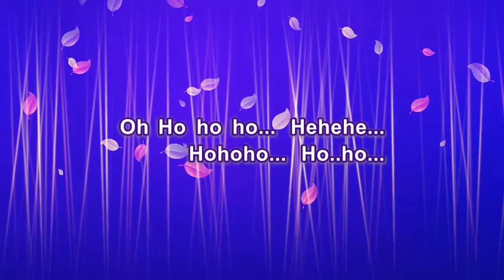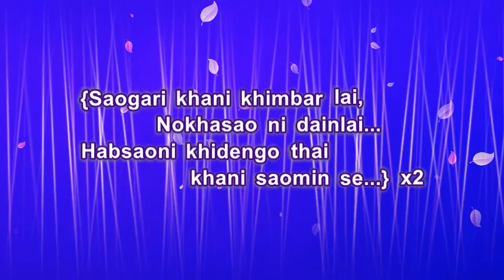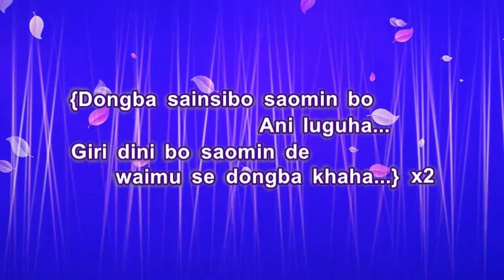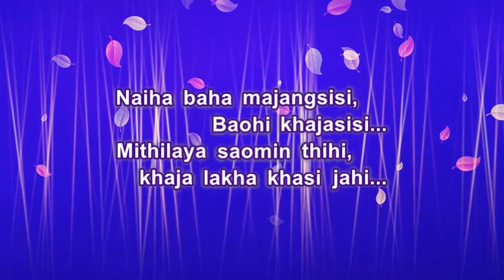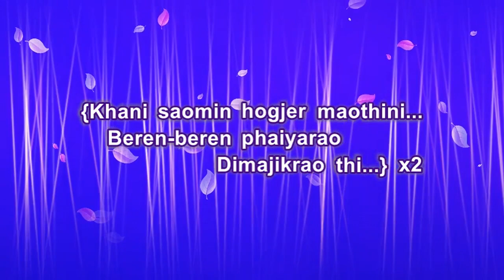Khani Saomin (Karaoke) Engle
Lyrics provided by Rajesh Bathari... Thank you Brao!!!